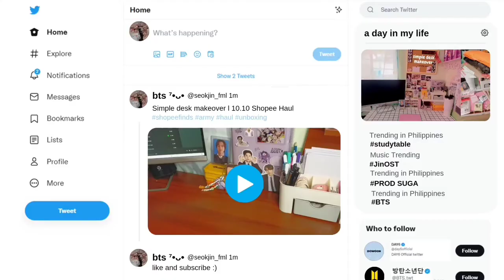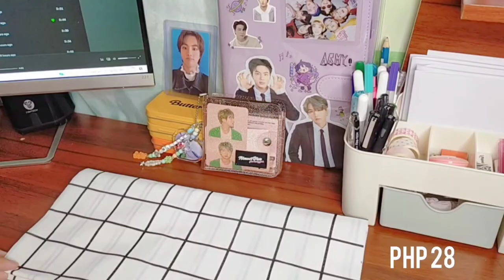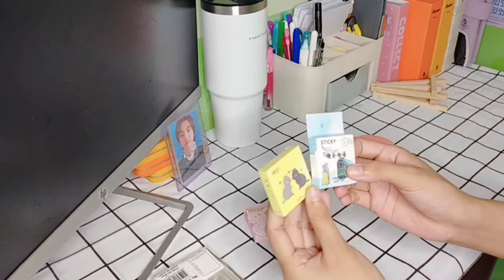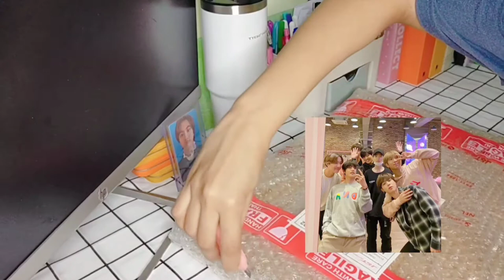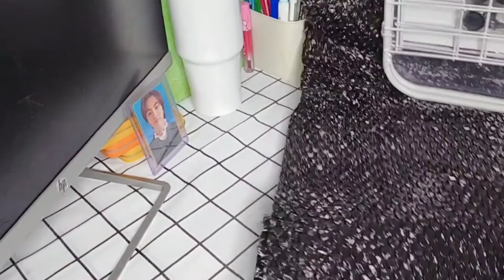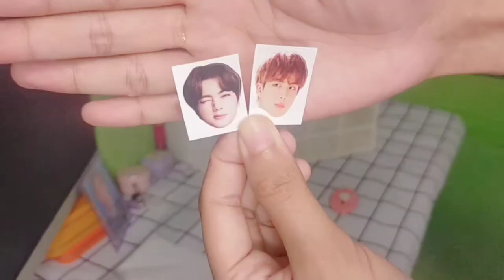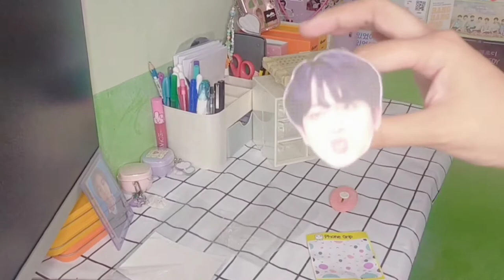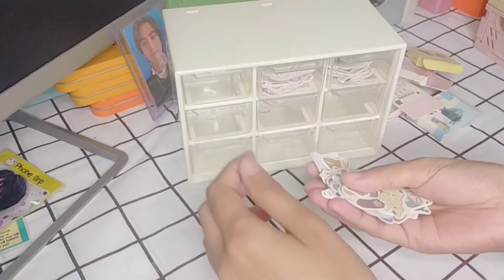♡ simple desk makeover | 10.10 shopee haul📦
Hello! It's been a while since I posted a video. I hope you will like and enjoy my new video. It's not that aesthetic, but I like the outcome of my study table. Stay safe and stay healthy, everyone!